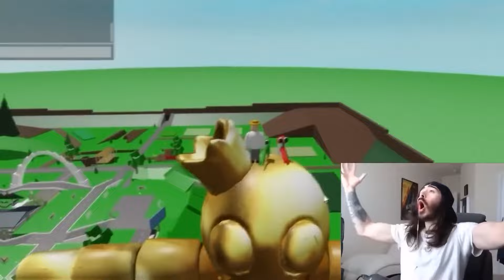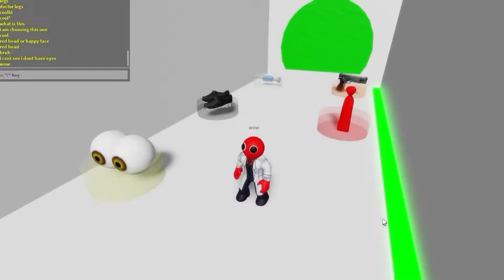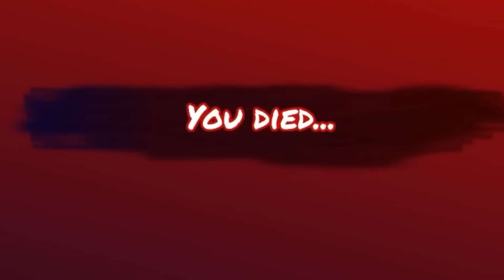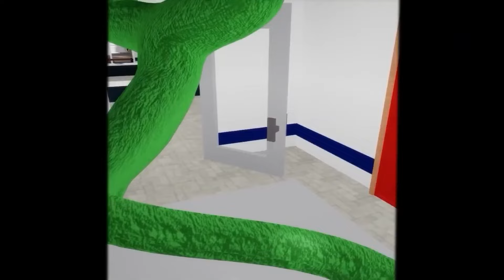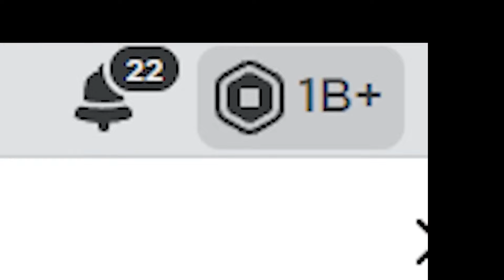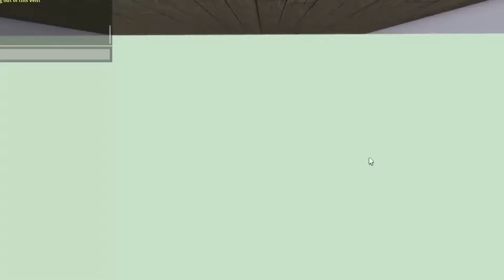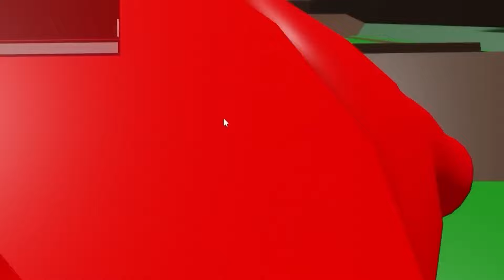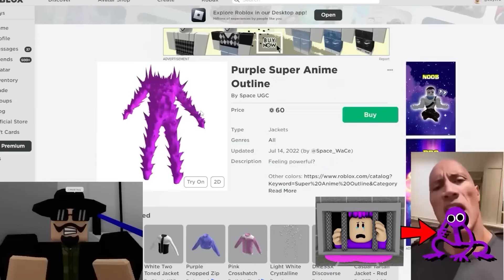DOGDAY POTRZEBUJE POMOCY... 😭😭😭